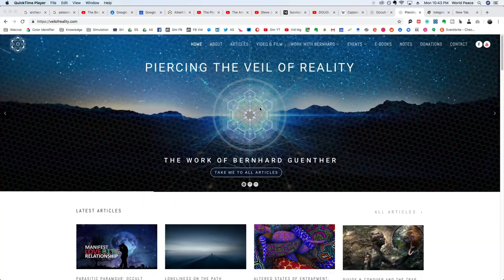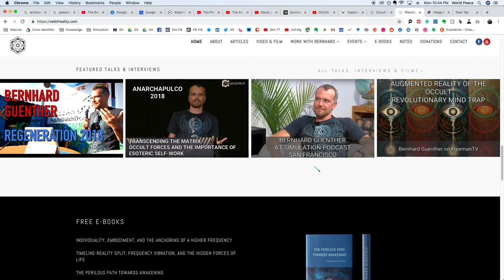Simulation #195 Bernhard Guenther - Sincere Self-Work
Bernhard is the Founder of Piercing the Veil of Reality which is a wide-ranging collection of articles, films and interviews/talks, ranging from spirituality, shamanism, psychology, self-work, esotericism, history, politics, to the occult and hyperdimensional realities.

Join Our Public Telegram, a commonplace for multivariate & nuance driven conversations!